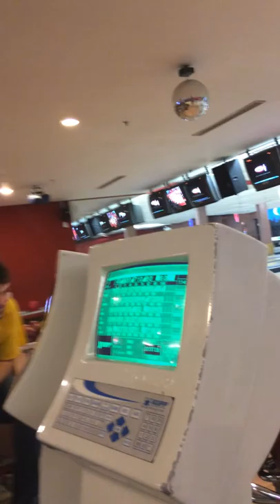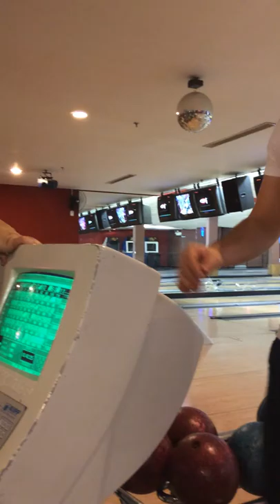Boliche com os amigos - Junho de 2014